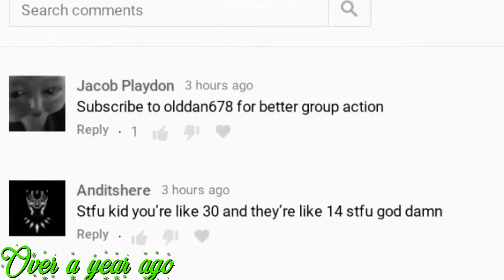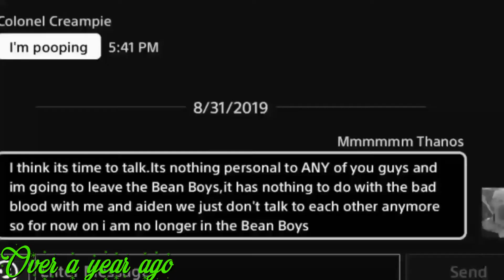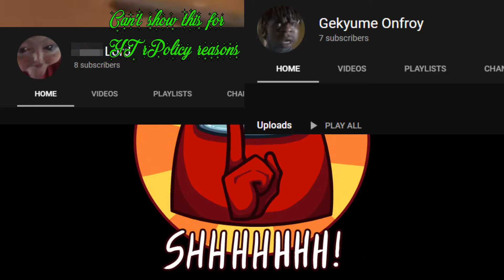They made a mistake coming back.................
as always I hope yall enjoyed and have a great day!!!

Steam: M1n1ster0frage

Snap:casmonkey001